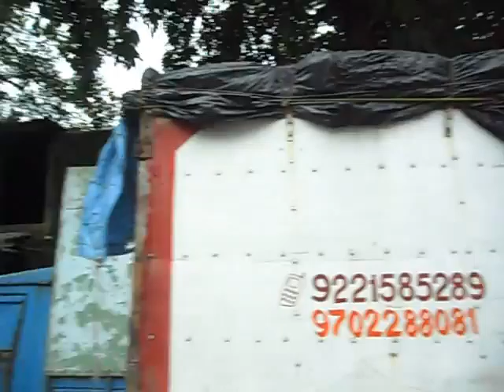Yash Sky Scrapper